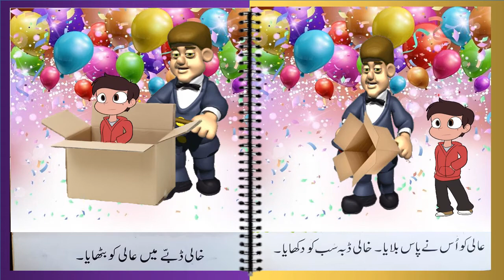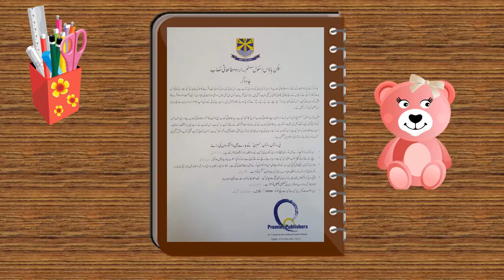Magician /Read aloud/animated/Urdu reader Jadogur (Class KG)Early Years teaching resources .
A teaching resource is a material that is designed to help facilitate learning and knowledge acquisition. I believe that in order to make a great teaching resource we need to design it with you in mind. That’s why we create more and more resources every single day, making sure that any gaps or problems are addressed so that you can teach your lessons the way you want to.